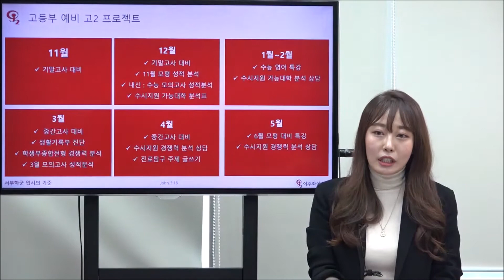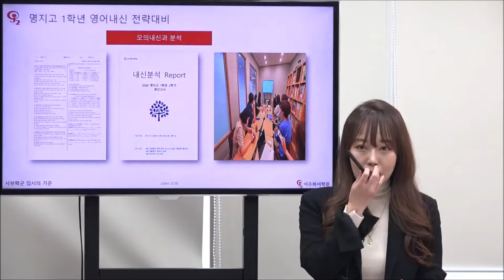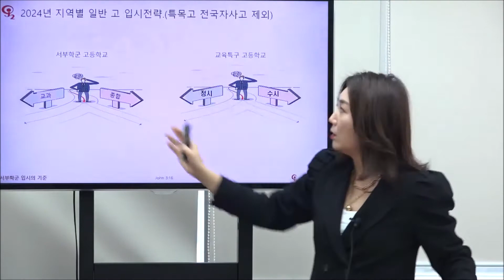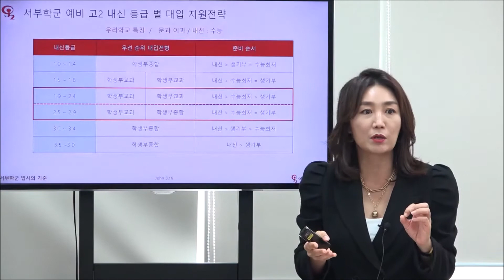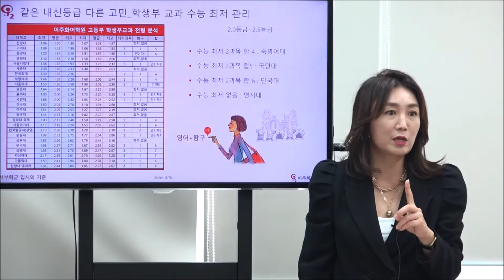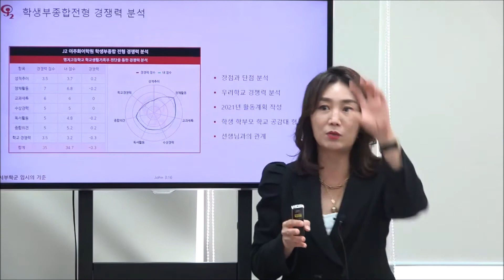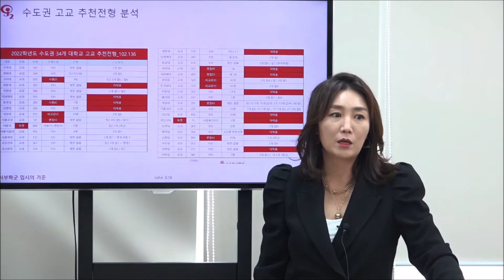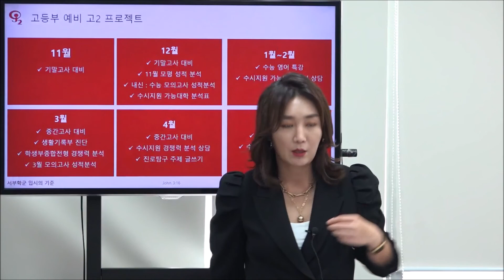명지고등학교 2021년 예비고2 간담회